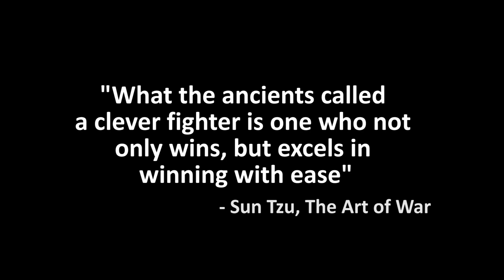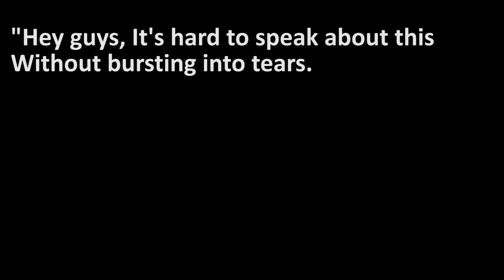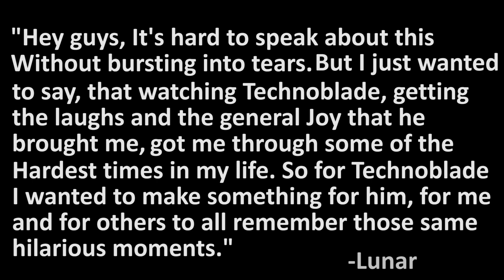Remembering A Legend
and lastly when I become a successful YouTuber one day after fully reaching for the stars. I'll look back on myself and know that he was the one who started me on this unforgettable journey. Thank you Technoblade. Thank you Technodad and Technomom. And Thank you TechnoFamily for shaping an absolutely amazing person. If I were given another hundred lives I would choose Technoblade to not only be someone that I look up to. But also someone that I would follow till the end of Social Media itself.

THIS VIDEO WILL NOT BE MONETIZED EVER.

With that, I want to talk about why I made this video. I first stumbled upon Technoblade on his first Minecraft Monday video and instantly I knew that this guy would be my favorite YouTuber on the platform. The more I watched the more I wanted to make my own videos and share them, and eventually, I did. Most of the videos I have made since I started have been unlisted. The first video that I ever kept uploaded was "Three ways to help Technoblade with his cancer" and it wasn't ever because of the views. I could have cared less about it. I just wanted him to get better. After that video, I continued with the Minecraft videos until I got a burnout. Now I upload videos on a lot of random content which wasn't my intention but soon proved to be more helpful for my channel's small growth rate in terms of long-form content.
I hope to one day return to doing Minecraft videos when the channel gets a little bit bigger. But for now, I am thankful.